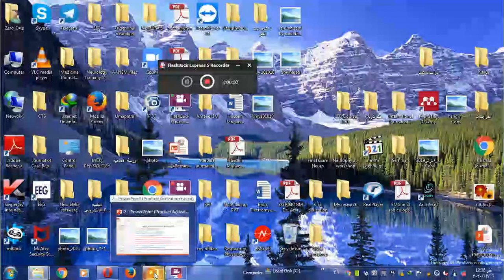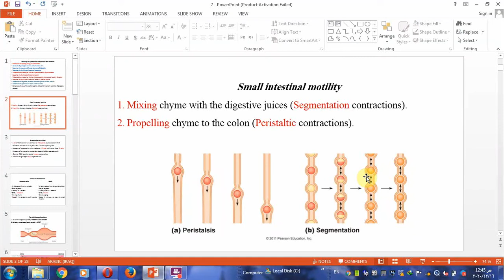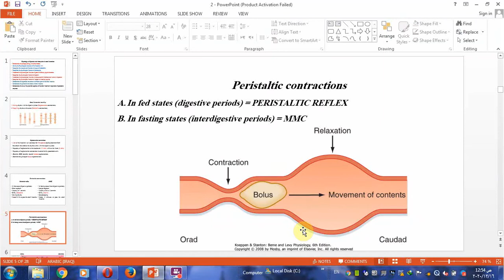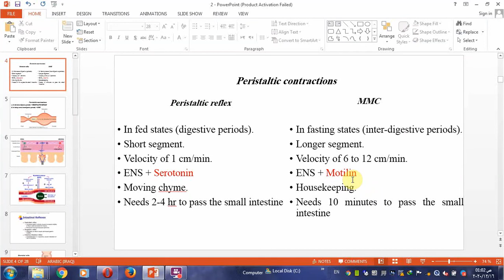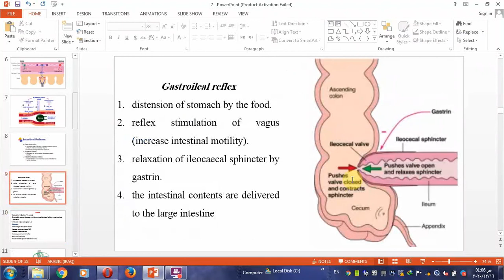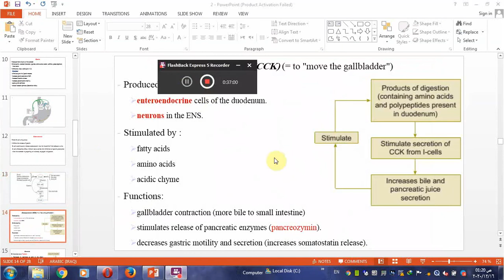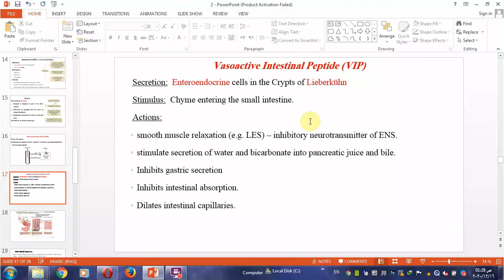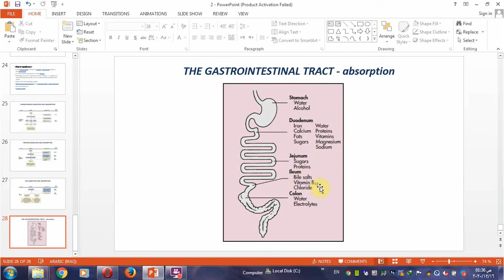Physiology of digestion and absorption in small intestines U7 W2 Dr.Muhannad